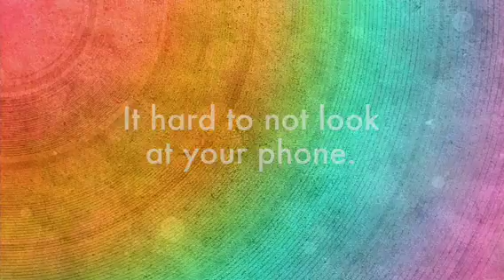Don't text and drive by Chris